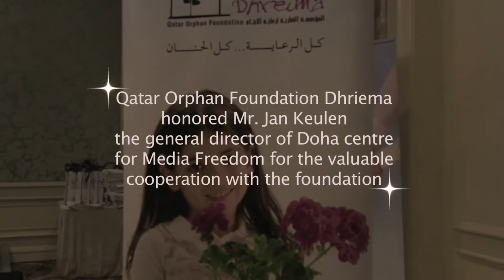Dhreima honored Mr Jan Keulen, the General Director of DCMF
Qatar Orphan Foundation Dhreima honors Mr. Jan Keulen the General Director of Doha Centre for Media Freedom for the valuable cooperation with the foundation. Here is our exclusive report!